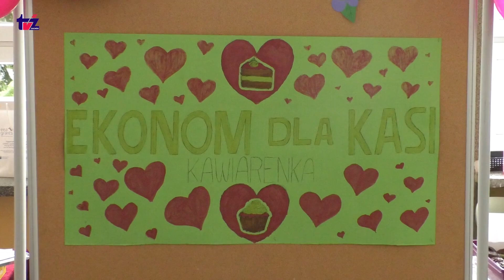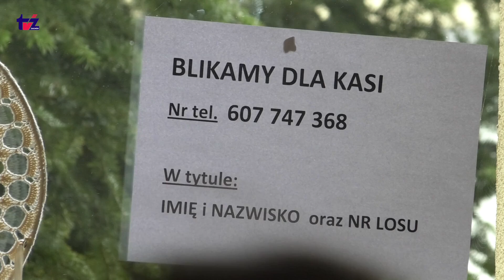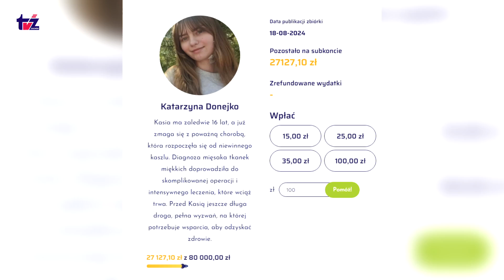ekonom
Na pomoc Kasi zmagającej się z nowotworem.